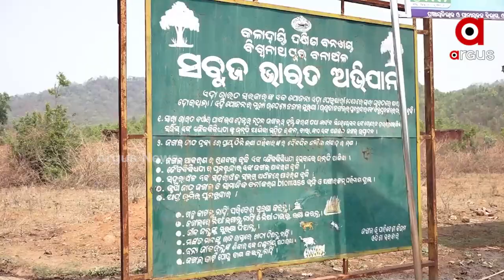ଆଦିବାସୀ ଇଲାକାନେ ଜଙ୍ଗଲି ହାତୀ ଉତ୍ପାତ୍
ଲାଞ୍ଜିଗଡ ଅଞ୍ଚଲନେ ଦିନକେ ଦିନ୍ ବଢି ଚାଲିଛେ ହାତୀ ଉତ୍ପାତ୍  I ଘର୍ ଦୁଆର୍ ଭାଙ୍ଗି ଯିବାନୁ ବହୁତଟେ ପରିବାର୍ ବନେ ହଏରାନ୍ ହେଉଛନ୍ I କ୍ଷତିପୂରନ୍ ମିଲବାରନେ ବି ଡେରି ହଉଛେ I